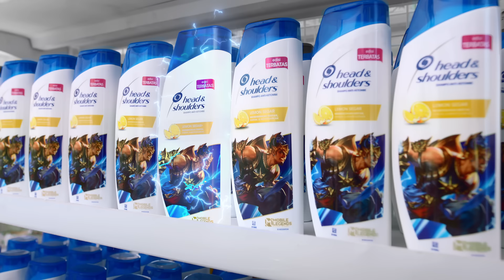Gatotkaca Salah Sebut “Head & Shoulders”?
Ajarin Gatotkaca cara nyebut “Head & Shoulders” dong!

Buruan ke Minimarket, Supermarket, dan E-Commerce terdekat untuk temukan Head & Shoulders x MLBB edisi Gatotkaca. 100% PD Ketombe Basah & Gatal Wiped Out!